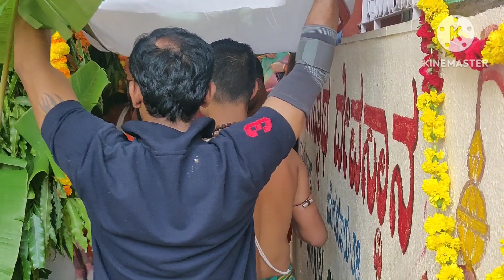Jay Jagannath Krishnna paliya Bangalore